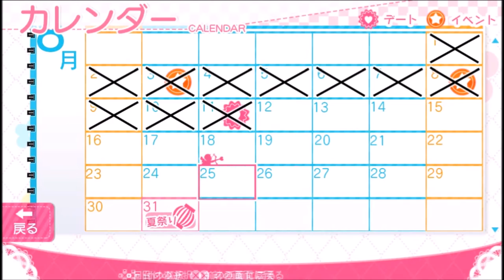PSVitaガールフレンド（仮）【婚活偏差値39の男がお送りするガールフレンド】その１１：月日が過ぎるのは早いなぁ・・・